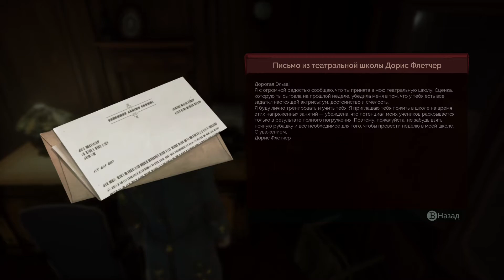Vampyr #19 (4.3. Фамильные портреты #2, Босс: Эльза Маллани)